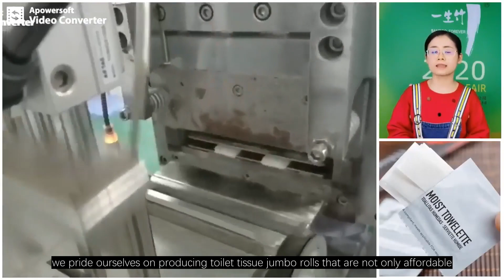Why Tangstyle Group is the Best Choice for Toilet Tissue Jumbo Roll Wholesale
you're in the market for high-quality toilet tissue jumbo rolls at a wholesale price, look no further than Tangstyle Group. Founded in 1988, our company has grown to become a leading producer of various jumbo rolls with 26 production lines and over 150 employees. Our main clients include major international brands like Cisco, Starbucks, McDonald's, and Japan Skylark International Catering Group.At Tangstyle Group, we pride ourselves on producing toilet tissue jumbo rolls that are not only affordable, but also of the highest quality. Our jumbo rolls are made from premium materials and are designed to offer effective cleaning with minimal waste. With our wholesale options, you can get the supplies you need for your business at a price that fits your budget.But what sets Tangstyle Group apart from other toilet tissue jumbo roll suppliers? For one, we prioritize customer satisfaction and are committed to providing exceptional service. Our team members are experts in their field and are dedicated to helping you find the right products for your needs. We'll work closely with you to ensure that you get the supplies you need when you need them.In addition to our high-quality products and exceptional service, Tangstyle Group is also committed to sustainability. We understand the importance of minimizing our environmental impact, and we take steps to ensure that our products are as eco-friendly as possible. Our toilet tissue jumbo rolls are made from recycled materials and are designed to be easily recycled after use.In conclusion, if you're looking for a reliable supplier of toilet tissue jumbo rolls at a wholesale price, Tangstyle Group is the best choice. With our high-quality products, exceptional service, and commitment to sustainability, we're confident that we can meet all of your needs.